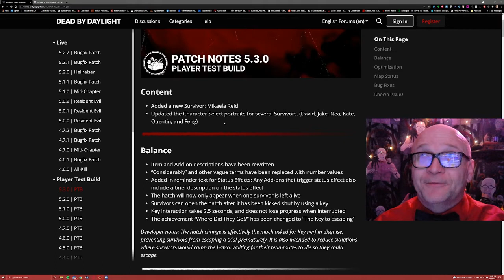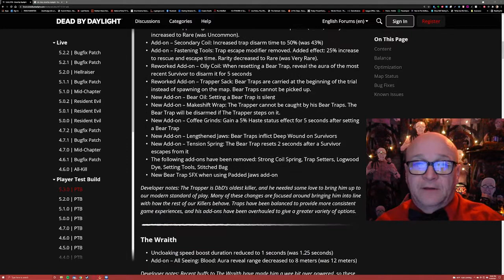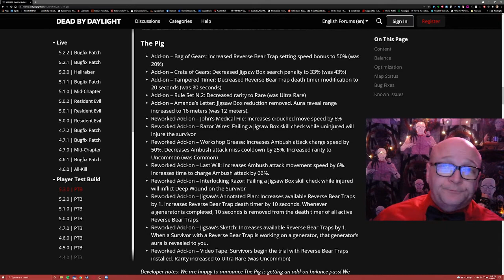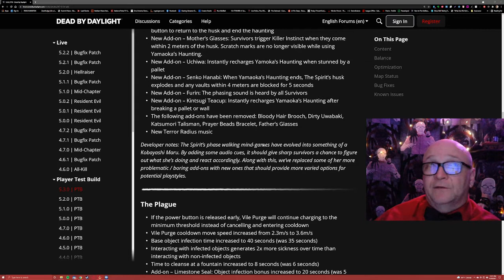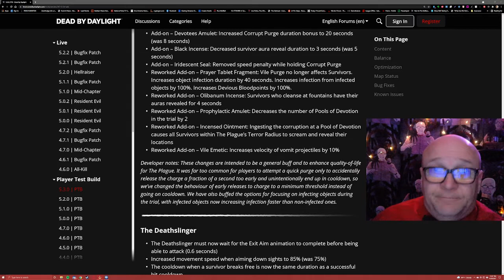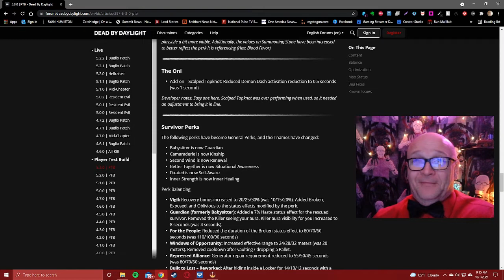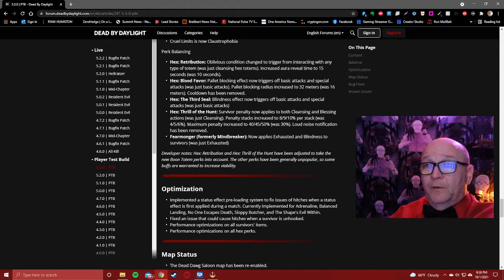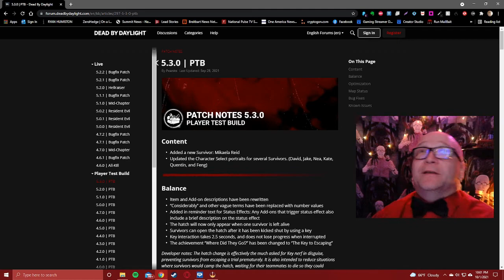Fireside Bronze - 5.3.0 PTR Notes - Is this the end? Beautiful friend?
Nearly 3 hours of an elderly person reading patch notes to you!  How can you possibly resist.  Come for the info, stay for the commentary, cry because it's true.

Chapters
0:00 - Intro
0:34 - General Balance, Hatch Change
9:41 - Trapper, Wraith
30:36 - Billy, Nurse, Shape, Hag, Pig
56:59 - Spirit
1:13:09 - Plague and friends
1:34:40 - Deathslinger, Survivor/Killer Perk changes, Overview and thoughts

Thanks for hanging or even checking out a section.  There's a lot going on in Dead by Daylight right now, so let's break it down together!